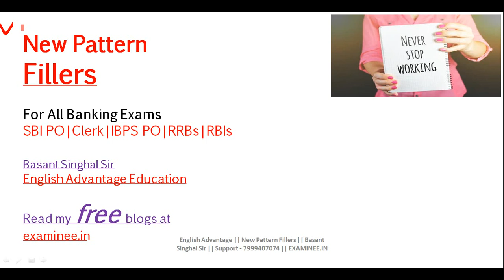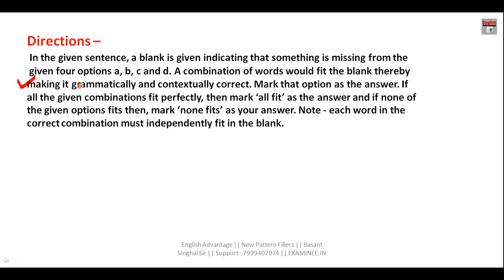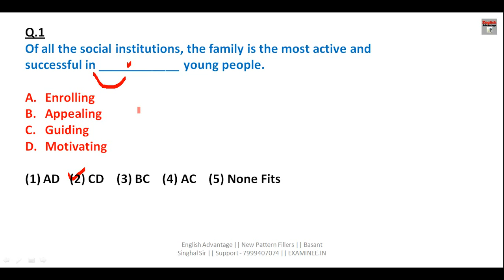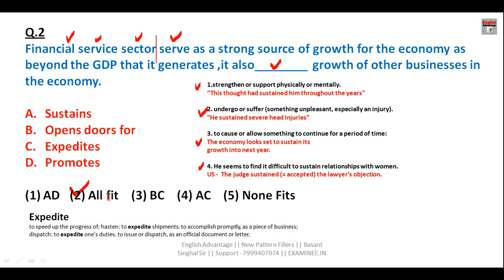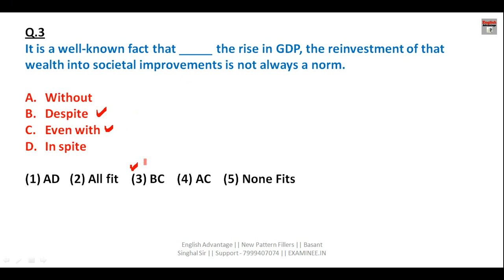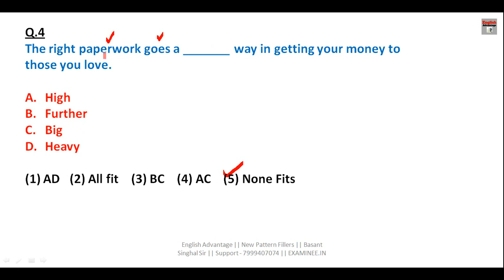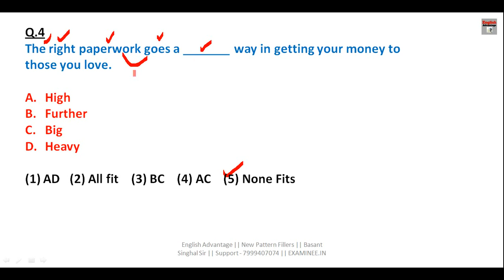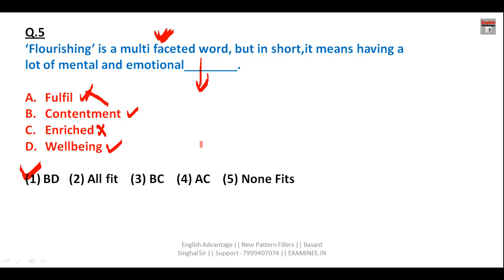👍 Latest Pattern English Questions for - SBI PO/IBPS PO/RRB PO/ Clerk 2020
Hi Friends,